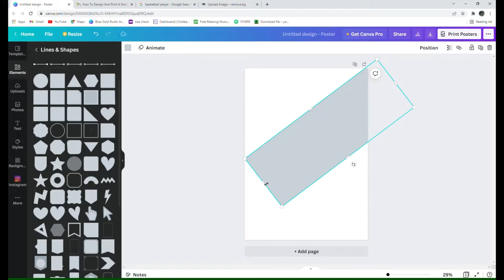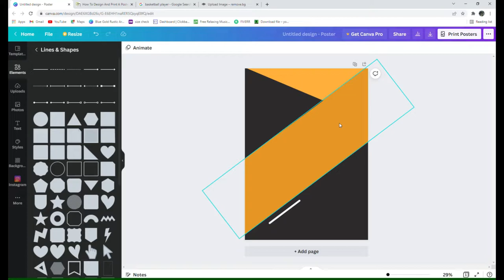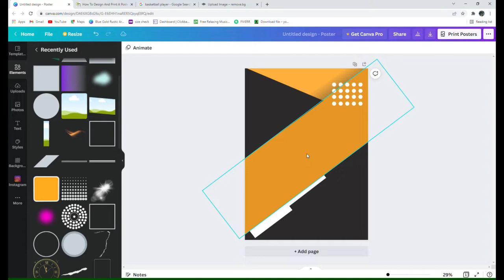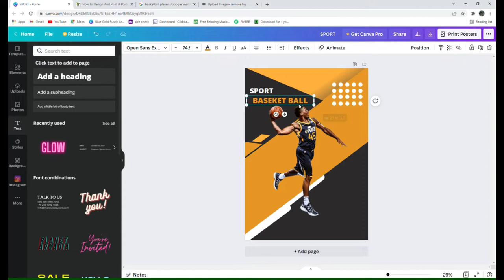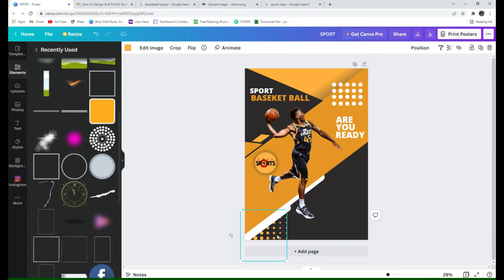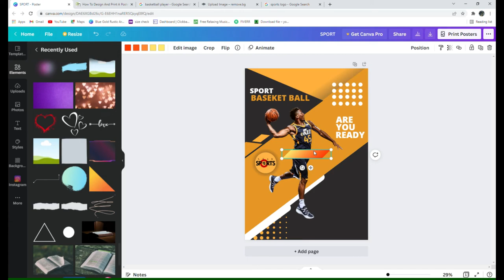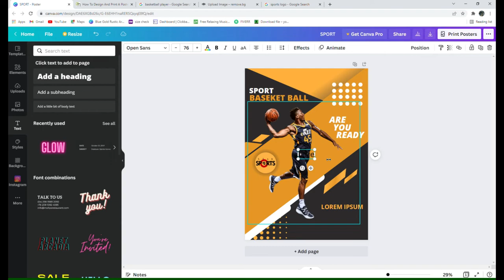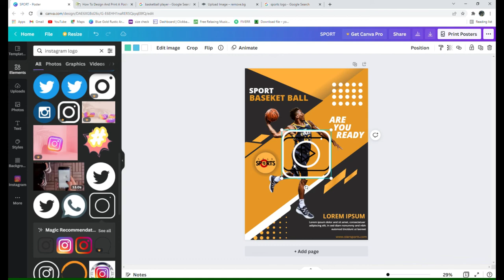How to Create Professional Sport Poster Design -- CANVA TUTORIAL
Welcome to my another video , In this free beginners, Canva tutorial video, you will learn how to create basket ball  poster on Canva.

Also, this Canva tutorial is for anyone who is interested in creating amazing designs in Canva without paying for any expensive tool.

This Canva tutorial was made in the free version of Canva.
'' I hope this has sparked your imagination ''